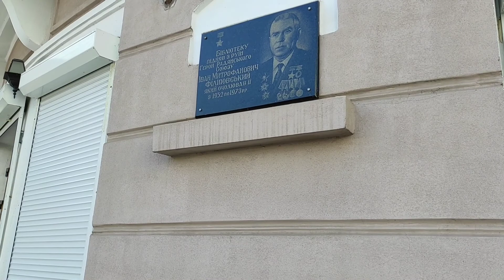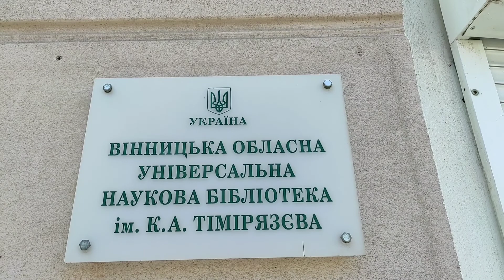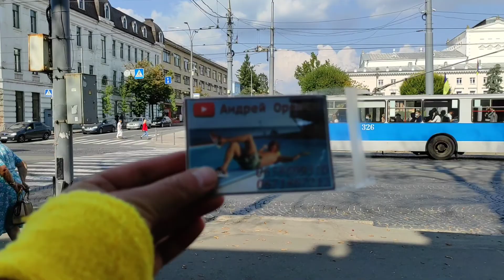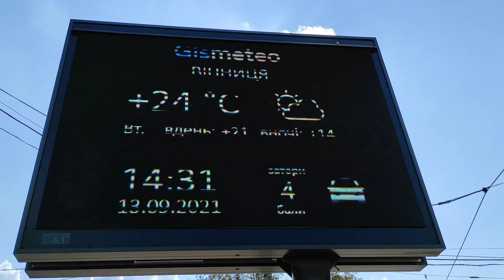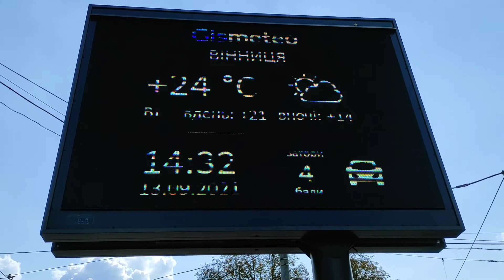Винница с Орешком 🔥самый центр🌞 Украина 🇺🇦💖15 сен. 2021 г.🎤❤️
Прекрасная вело прогулка после морского перерыва.Настроение,люди и мои эмоции.